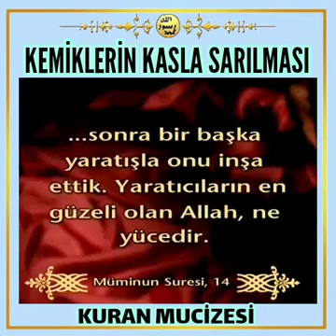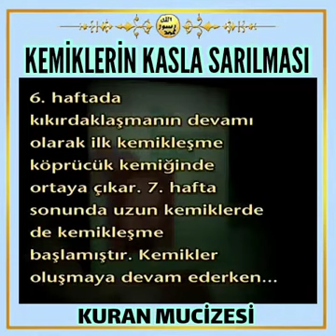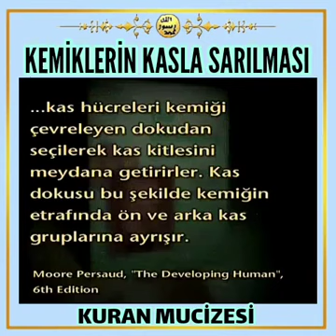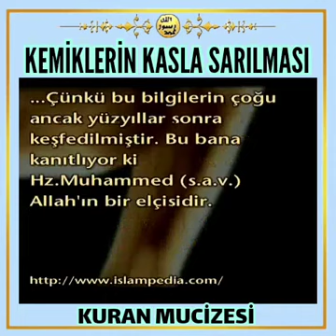Kur'an Mucizelerinden Kemiklerin Kasla Sarılması Sayın Harun Yahya'nın Belgesellerinden